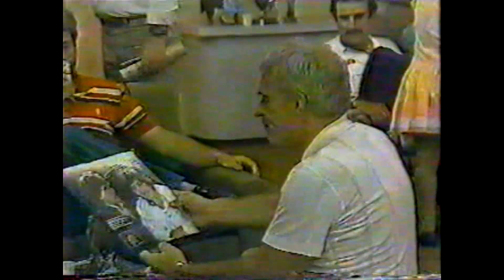✅ Silvio Brito e Silvio Luiz - Programa Clube dos Esportistas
Vídeo do acervo pessoal do cantor e compositor Silvio Brito onde ele apresenta sua participação no Programa Clube dos Esportistas, com Silvio Luiz
📞Contatos para Show: 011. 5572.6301